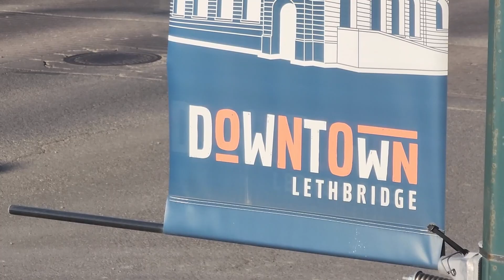FK Arts - Artist Spotlight for TALKING LETHBRIDGE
Talking Lethbridge with Alejandro Alvarez of FK Arts! @FKArts1

TALKING LETHBRIDGE: Stories of Downtown is a feature film spotlighting those who work, live, play & love the core of our city. Filmed in a whirlwind tour in August 2023, the entire project was completed in 17 days. It debuted for a live audience in Festival Square, Downtown.

The full film is available to view on our youtube!

Stay up to date on all the strange art we're creating. Follow us, we're @strudelbrand  everywhere.